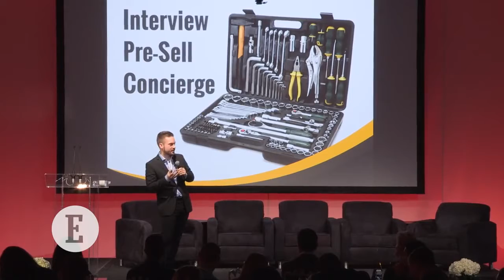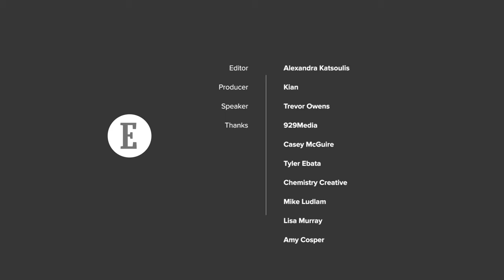Trevor Owens: The Science of Entrepeneurship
Trevor Owens, Lean Startup Machine Founder, discusses why entrepreneurs should think like scientists.